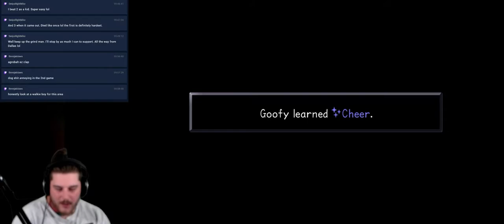Judging Fashion In A Kids Game | Kingdom Hearts